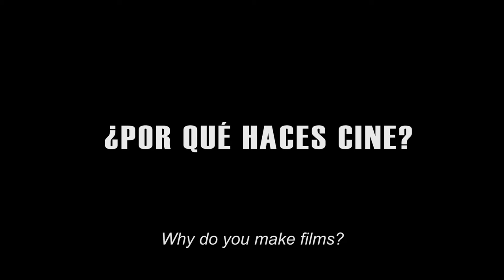Cristián Jiménez, Chilean Director ("Family's Life, "Bonsai)